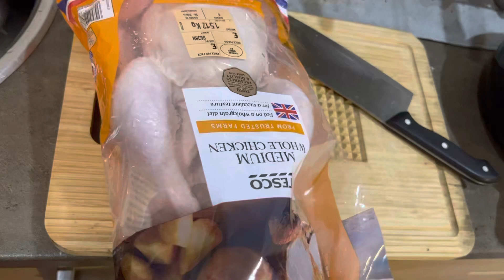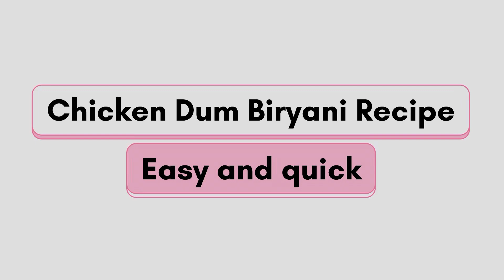Chicken dum Biryani at home| easy and quick recipe | Indian style